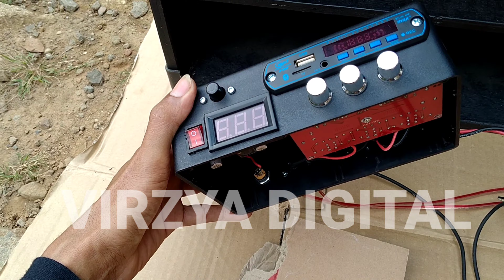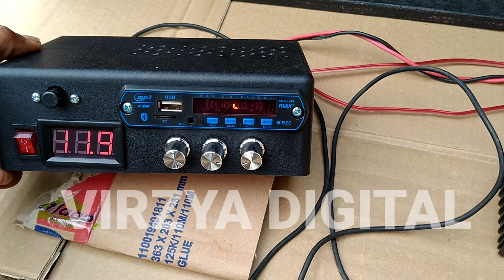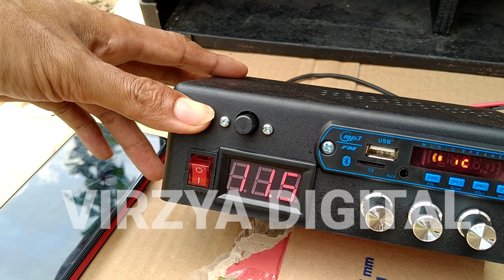Cek Sound Ampli Class D Tpa3116d2 Menggunakan Aki 12 Volt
Cek Sound Power Amplifier mini Class D Tpa3116d2 Menggunakan Aki bekas motor 12 Volt
test angkat tiga unit speaker 10 inch buat line aray dan 15 inch buat subwoofer nya
untuk hasil, sedulur bisa denger sendiri ternyata power mini terebut bisa angkat 3 speaker dan 2 twiter, tapi mohon maaf pengetesan kali ini kurang maximal, dikarenakan aki yang di pake tidak full alias drop, alhasil ya suaranya sedikit drop dan sedikit sember
simak videonya semoga bisa bermanfaat dan menjadi berkah. amiin...